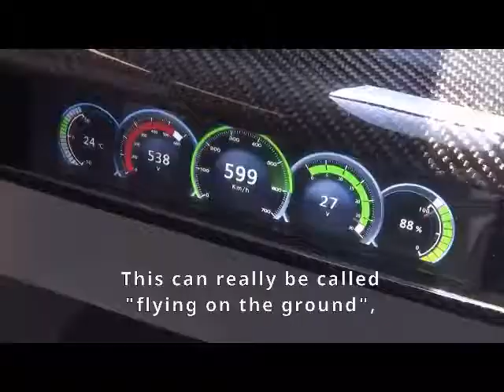El tren comercial mas rápido del mundo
El tren más rápido del mundo.

Un nuevo tren bala flotante capaz de alcanzar velocidades de 600 kilómetros por hora está a un paso de la realidad en China.
Estos nuevos trenes se basan en tecnología de levitación magnética. lo que les permite desplazarse por un "colchón de aire" activado magnéticamente, evitando así el uso de ruedas que hagan contacto con el riel, lo que reduce el desgaste y la fricción.

China ha sido uno de los pioneros en el desarrollo de tecnología Maglev. su primer sistema comercial entró en operación en 2002 y contempla un tramo de 30 kilómetros, dónde ha logrado alcanzar velocidades de hasta 431 km/h, siendo a día de hoy el sistema comercial Maglev más rápido del mundo.
A pesar de los sorprendentes 600 km/h que alcanzará el nuevo Maglev chino, el récord mundial de velocidad lo tiene Japón con 603 km/h, los cuales alcanzó en 2015 durante una prueba en una vía experimental.
Por su parte China, tiene pensado empezar con la producción comercial de su Maglev de 600 km/h en 2021.